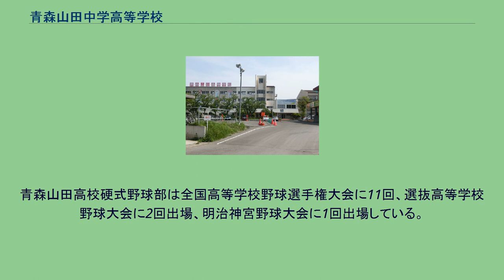青森山田中学高等学校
青森山田中学高等学校（あおもりやまだちゅうがくこうとうがっこう）は、青森県青森市青葉三丁目に所在する中高一貫の私立中学校・高等学校。
サッカー、卓球、硬式野球、バドミントン、自転車競技、柔道、新体操などの部活動が全国レベルの活躍をしており、多くのスポーツ選手を輩出している。
経営者の学校法人青森山田学園は、青森山田中学校、青森山田高等学校のほか、青森大学、青森ヘアアーチスト専門学校、幼稚園を経営している。
青森山田高等学校には以下の課程・学科（コース）がある。
青森山田中学校には、以下のコースがある。
サッカー部は、1970年に創部。
1989年に田口光久が監督に就任した頃から強化が始まり、1991年には全国高等学校サッカー選手権大会（選手権）と全国高等学校総合体育大会サッカー競技大会（インターハイ）の全国大会に初出場を果たした。
1995年に当時25歳の黒田剛が監督に就任すると、当時のグラウンドはまだラグビー部と供用の人工芝であったが、雪国青森のハンデを逆手に取り、雪の上での練習（雪中サッカー）と筋力トレーニングを兼ねた雪かきを練習に取り入れるなどして強化を進め、1996年以降の選手権には毎年出場する強豪校となった。
高円宮杯 JFA U-18サッカーリーグでは、トップチームが最上位カテゴリのプレミアリーグに在籍するほか、東北地方の強豪校が戦うプリンスリーグ東北にセカンドチームが参戦している。
2016年シーズンには高円宮杯U-18サッカーリーグ2016 プレミアリーグと第95回全国高等学校サッカー選手権大会で共に優勝、ユース世代二冠を達成している（2005年シーズンに第40回全国高等学校総合体育大会サッカー競技大会で優勝）。
中学校は2012年に全国大会で優勝し、2014年から2017年にかけて4連覇を達成している。
タイトル 青森山田高校卓球部は総監督を吉田安夫がつとめ、全国高等学校総合体育大会卓球競技大会で男子団体が17回、女子団体が4回全国優勝するなどの実績を残した。
この他、国民体育大会卓球競技、全国高等学校選抜卓球大会、全日本卓球選手権大会でも実績を残した。
出身者には、水谷隼や松平健太、福原愛、丹羽孝希などがいる。
2015年度で強化が休止された。
青森山田高校硬式野球部は全国高等学校野球選手権大会に11回、選抜高等学校野球大会に2回出場、明治神宮野球大会に1回出場している。
1982年の創部以来、39年間で36回の団体全国優勝、17回の個人全国優勝の実績を持つ。
各国の全国リーグ（日本の場合、JSL、J1、J2、J3、JFL）に所属したWikipediaに記事のある選手のみ。
卒業年順。